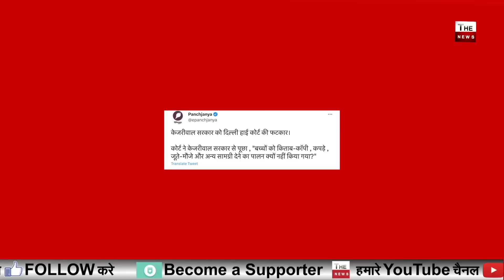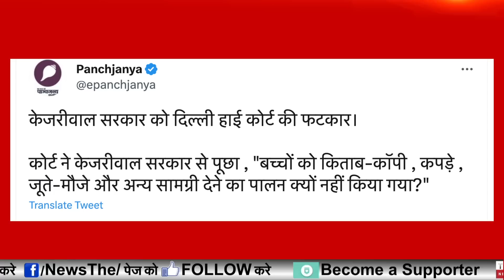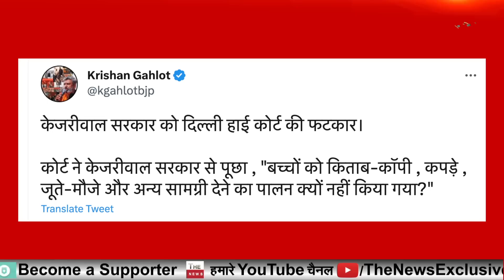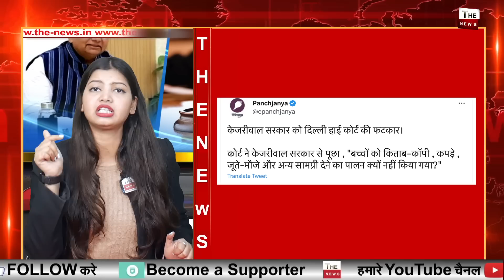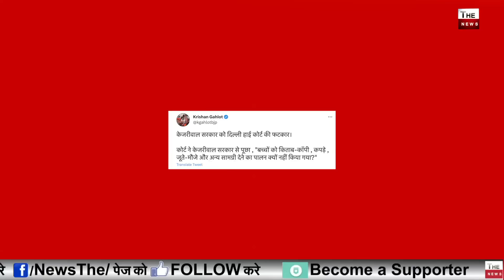Delhi High Court ने केजरीवाल सरकार को लगाई कड़ी फटकार ! कोर्ट में फर्जी शिक्षा मॉडल बेनकाब Delhi Govt